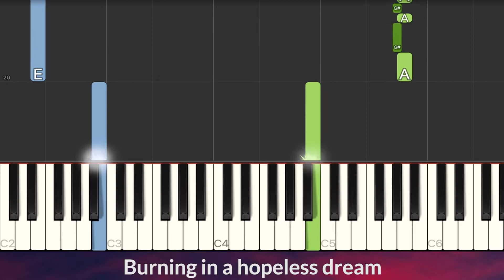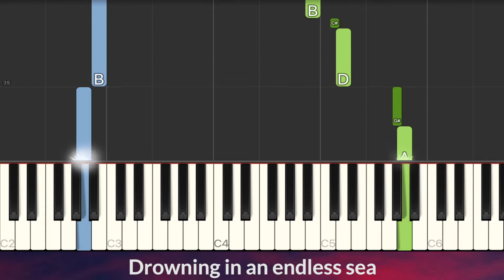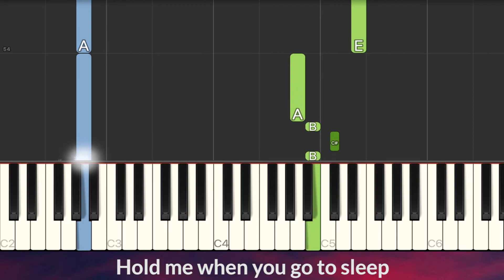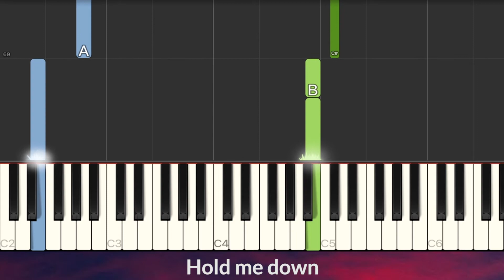Rihanna - Lift Me Up (Black Panther Wakanda Forever) EASY Piano Tutorial + Lyrics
Hold me down (Hold me down)
Keep me safe (Keep me close)
Safe and sound (Safe and sound)

Lift me up (Hold me, hold me)
Hold me down (Hold me, hold me, hold me, hold me)